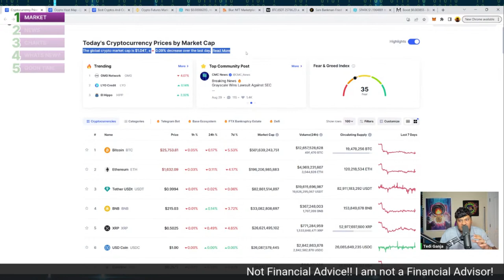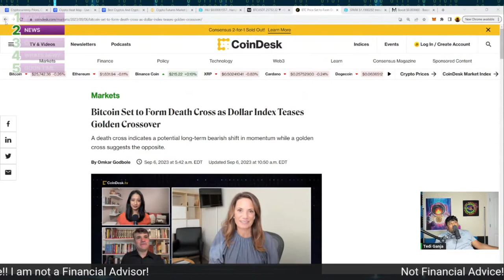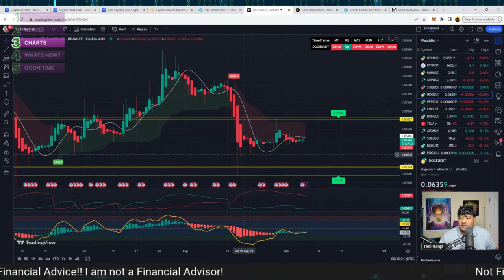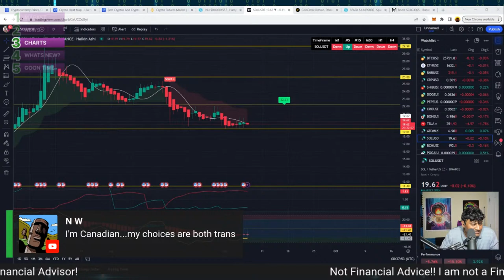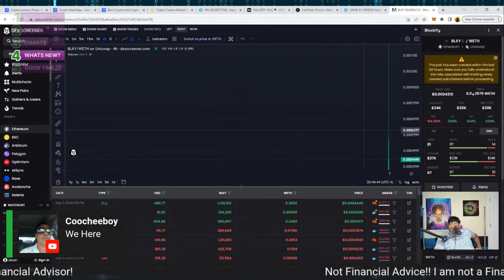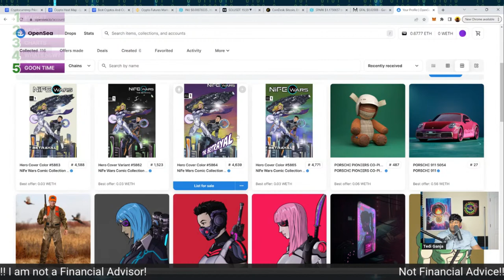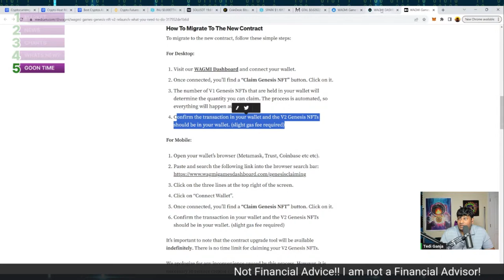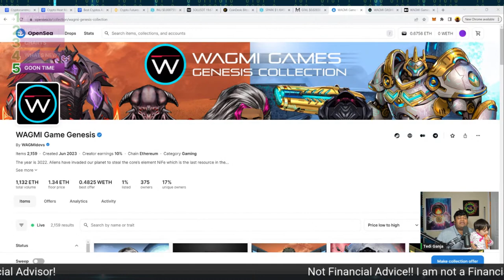Crypto Market Strategies! pepe shiba solana #304 btc | bitcoin | crypto trading strategy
Welcome to @TediGanja  we dive deep into effective strategies for navigating the dynamic world of cryptocurrency markets. Join us as we dissect market trends and offer insights on popular coins like PEPE, SHIBA, and SOLANA. Whether you're a seasoned trader or a newcomer to the crypto scene, this video is packed with valuable tips to help you make informed decisions.

Our discussion covers a range of topics, including technical analysis, fundamental indicators, and the unique characteristics of each coin. Learn how to approach your investments with confidence and stay ahead of the game in the crypto space.

📈 Elevate your crypto trading game with these proven strategies!

Join us on this journey to success in the world of cryptocurrencies! PEPE SHIBA SOLANA #304